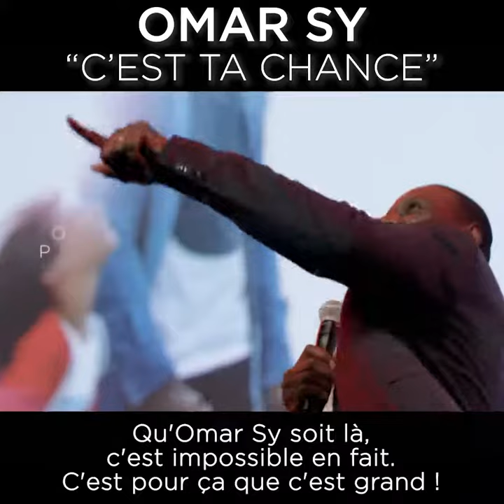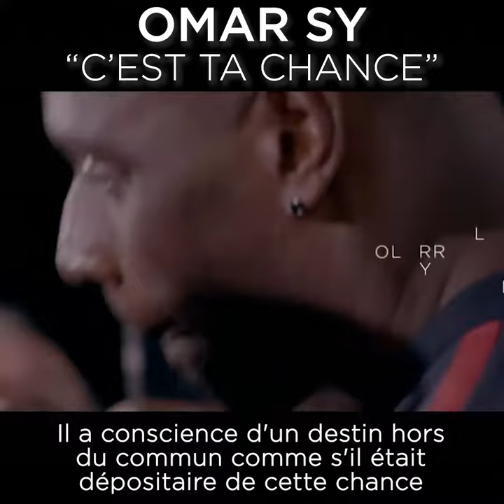Omar Sy - C'est ta chance